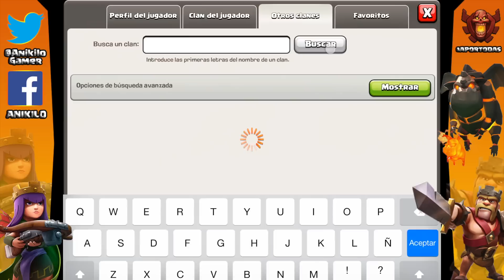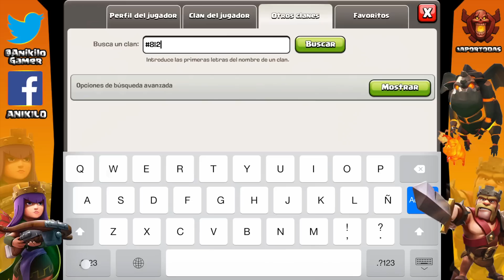REVISION DE ALDEAS 60 - AYUNTAMIENTO 9 y 10 - A por todas con Clash of Clans - Español - CoC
Revisión de aldeas de ayuntamiento 9 y 10!! Una revision con muy buenos consejos y donde se ven buenos diseños de aldeas!!
Para la siguiente revision que sera el próximo viernes se revisaran ayuntamiento del 1 al 6! Para apuntarse:
- Suscrito y darle a me gusta a este vídeo.
Un saludo y nos vemos pronto!

PREGUNTAS FRECUENTES

- Lunes: PRUEBA TU ALDEA.
- Miércoles: ATAQUE MIX.
- Viernes: REVISIÓN DE ALDEAS
- Domingo: ATAQUES A LOS TOP
- Martes, jueves y sábado vídeos variados (ataques, sorteos, defensas, fail, robos)